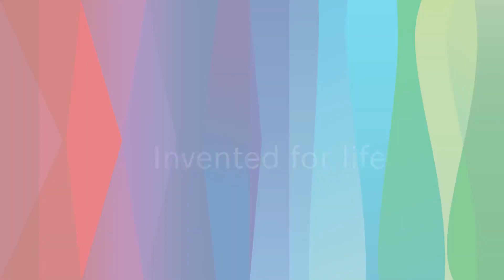Bosch GSR 180-LI | Bosch Cordless Drill Drivers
-More power. More Robust.
-Affordable: Bosch Quality at affordable price!
-Durable: Designed with Robust Housing and Battery Cell Protection!
-Highly Serviceable: Motor has changeable carbon brushes for easy maintenance and serviceability!

"👉 To buy 100% Original Spare Parts & Accessories for Power Tools, Cleaning Equipment, Garden Equipment, Cordless Machines, etc. Visit us @

Bosch,Cordless Drill Drivers,GSR 180-LI,Power Tools